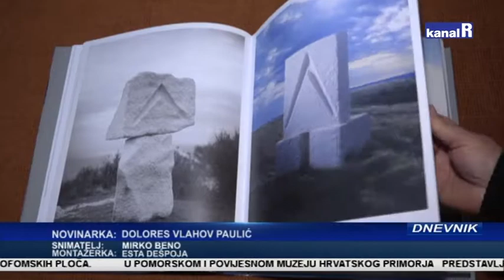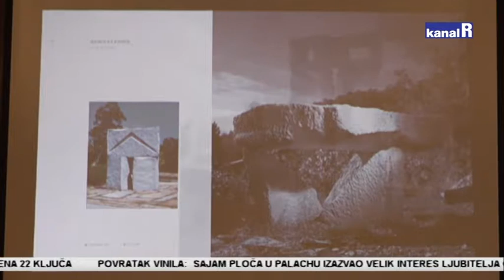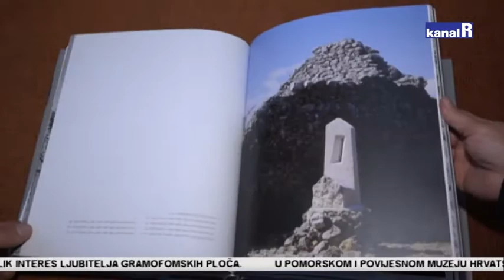MONOGRAFIJA LJUBO DE KARINA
U Pomorskom i povijesnom muzeju Hrvatskog primorja predstavljena monografija Ljubo de Karina.